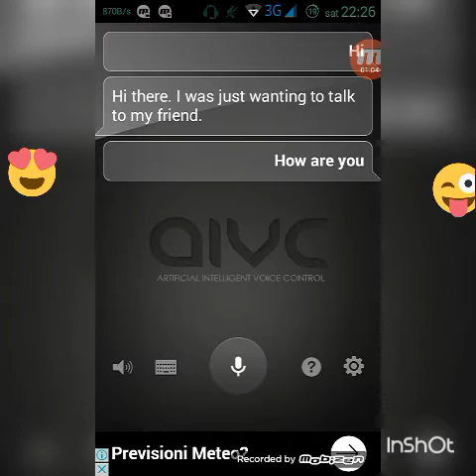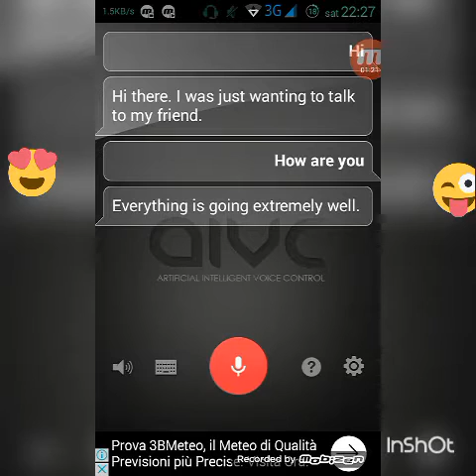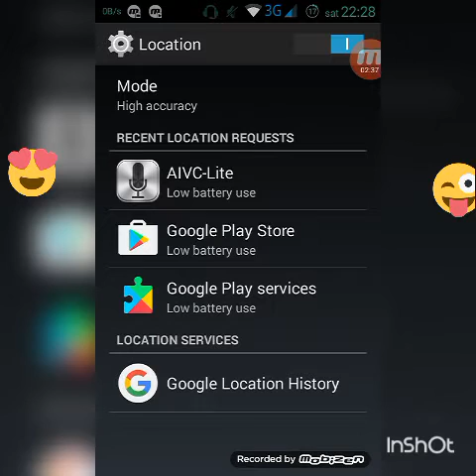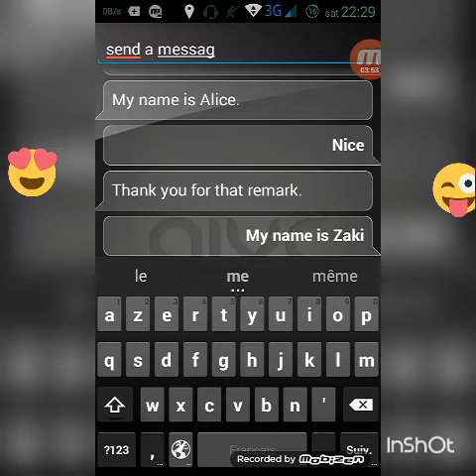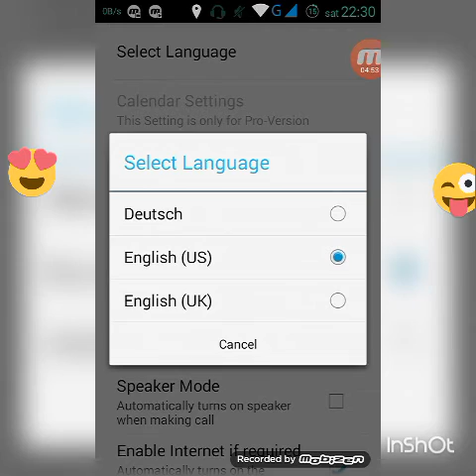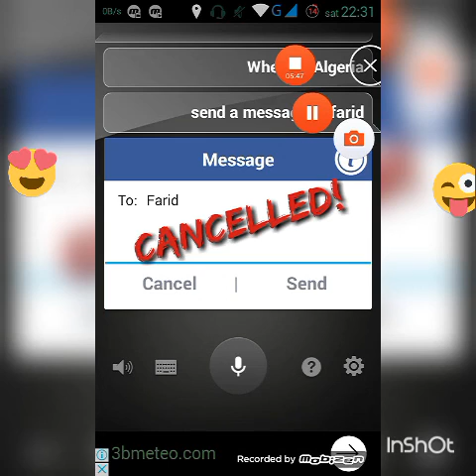كارتة :تكلم مع هاتفك وامره ان يفعل ماتريد صوتيا بدون رووت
اسم التطبيق  : AIVC ALICE